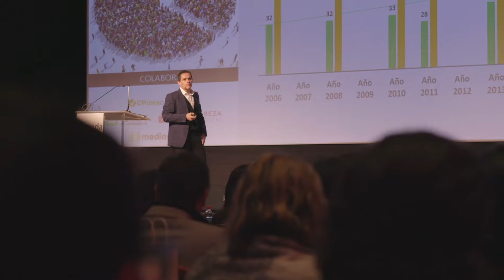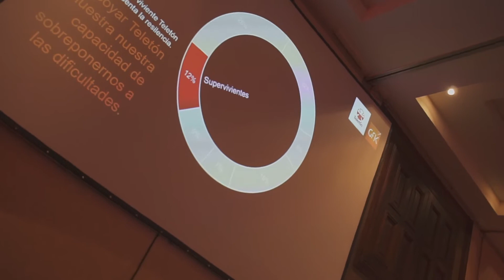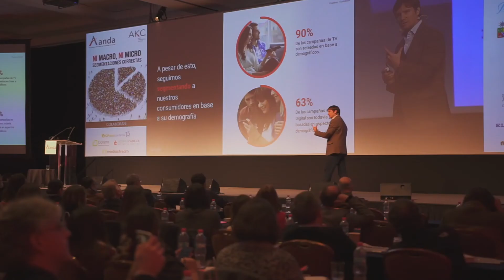Seminario "Ni Macro Ni Micro, segmentaciones correctas" | ANDA AKC 2019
En el seminario ANDA AKC “Anda Knowlegde Center” 2018, se presentó el nuevo modelo de segmentación socioeconómica, que rompía con la rigidez del antiguo sistema y que recoge información pública actualizada y refleja mejor los cambios vividos en el país. Nuestra intención hoy es revisar las lógicas principales de segmentación, basadas en categorías demográficas, y complementarlas con una nueva mirada, preguntándose cuáles son las prácticas y comportamientos reales de consumo.

Cada nueva investigación muestra interesantes descubrimientos respecto de quiénes están siendo nuestros públicos de interés. De este modo, ante una ciudadanía en permanente cambio y búsqueda de identidad, cada vez más diversos, la microsegmentación aparece como respuesta plausible y verosímil.

En un mundo donde se habla de macro y micro segmentación, invitamos a encontrar los perfilamientos adecuados, sin importar su tamaño, actualizando los lentes a través de los cuales miramos la realidad social e intentamos clasificar a las personas, ya sea como consumidores y ciudadanos.

Algo similar ocurre en el ámbito de la segmentación política. Así como las variables demográficas condicionan la mirada que tenemos de las personas como consumidores, en la política, el eje más común de segmentación es la afiliación política, limitando la mirada de las personas como ciudadanos y posibles votantes.

Ante esta realidad, la Asociación Nacional de Avisadores, ANDA, presentó su seminario AKC 2019 Ni macro ni micro, segmentaciones correctas, donde expusieron algunas de las instituciones con mayor conocimiento sobre este tema en el país. GfK  Chile y Criteria Research ahondaron en las distintas segmentaciones y nos dieron a conocer sus reflexiones a partir de los resultados de sus investigaciones; Fernando Gualda de la Comisión de Marketing de Anatel  y Socio de TV+, se refirió a la segmentación de largos alcances, a la vez que Google Chile expuso acerca de cómo lograr conectar con los consumidores a través de la tecnología.

¡Síguenos aquí!